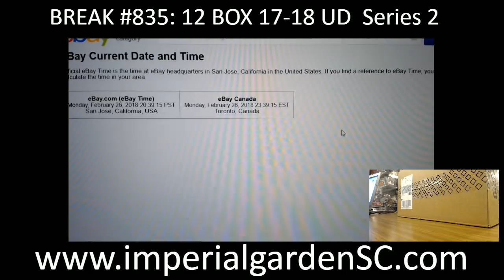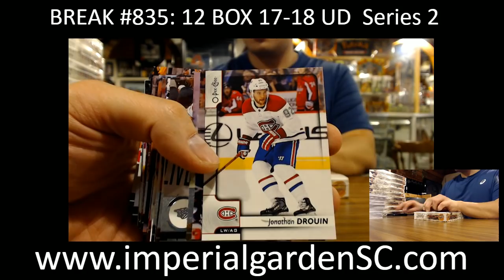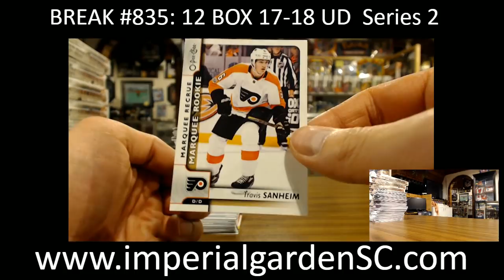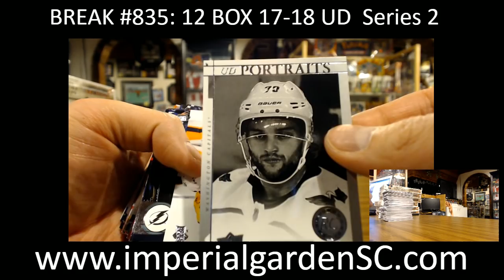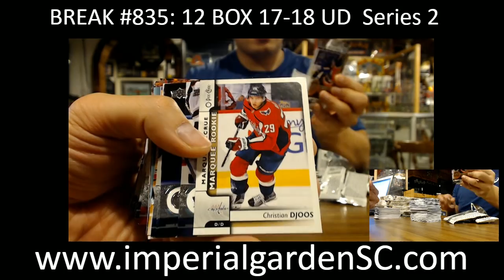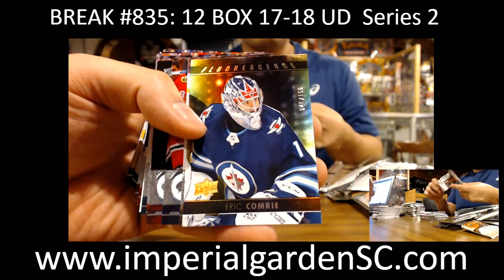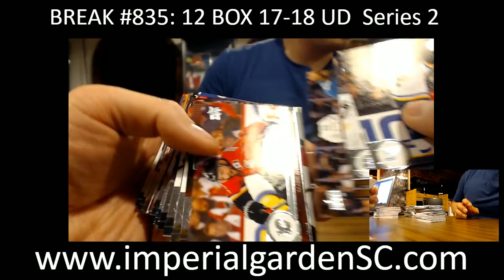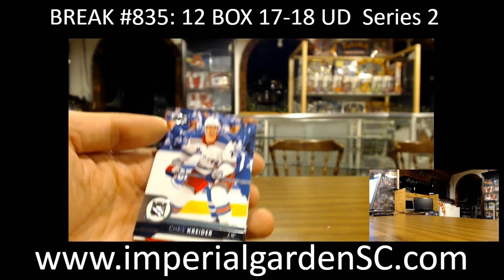CASE BREAK #835 : MAIN: 12 BOX CASE BREAK 17-18 Series 2 HOBBY HOCKEY NHL